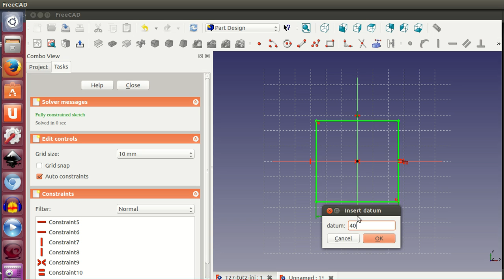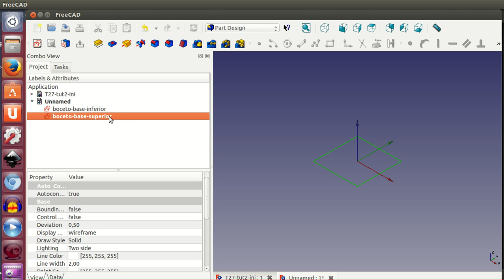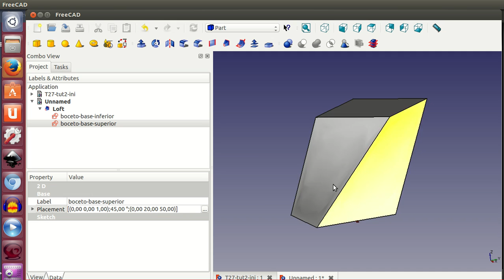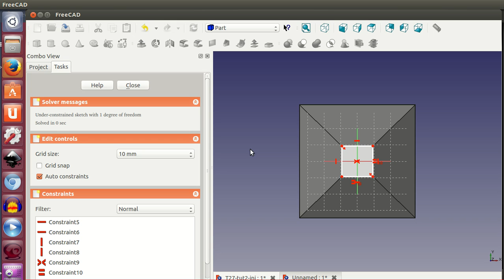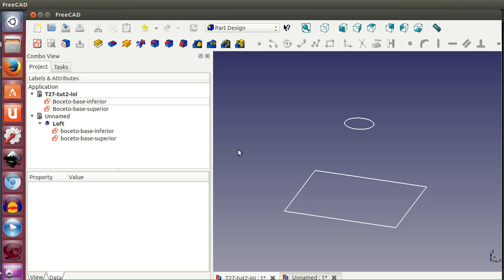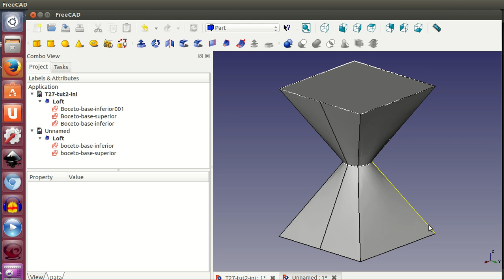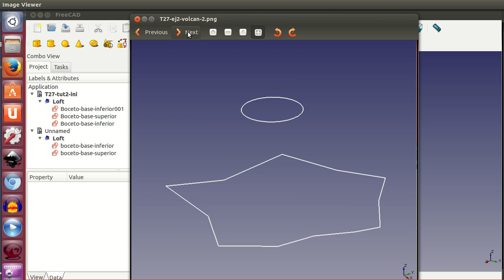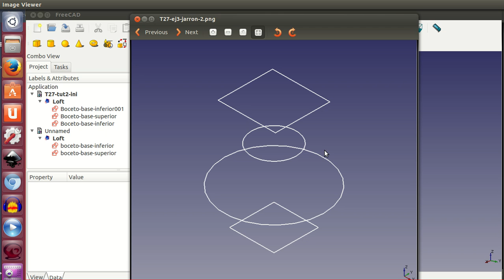Tutorial de Freecad (27/40): Interpolación de secciones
Mediante la interpolación de secciones se nos genera una pieza sólida a partir de dos o mas secciones